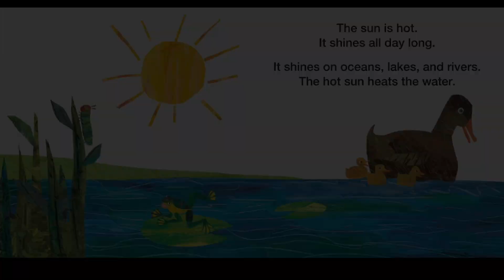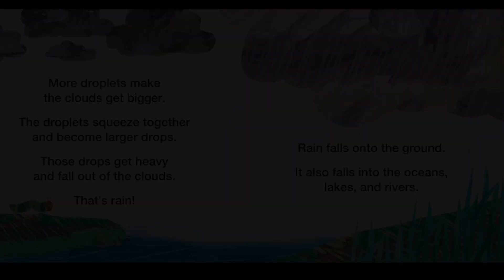Why Does It Rain? by Eric Carle | Read-Aloud Bedtime Book | Storytime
Why Does it Rain? By Eric Carle Storytime with @playwithmome

Weather with the very hungry caterpillar, in the World of Eric Carle.
Learn why it rains with the help of The Very Hungry Caterpillar! In this nonfiction story, young readers can discover what rain is and why it falls. The miracles of nature come to life in this early-learning series centered around weather, featuring simple text and Eric Carle's classic illustrations!

You can purchase this book on Amazon